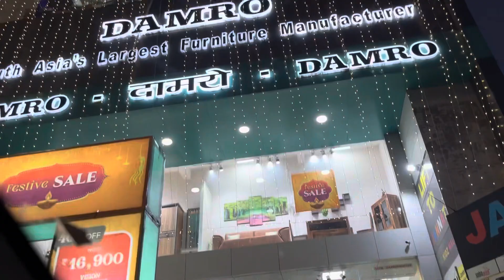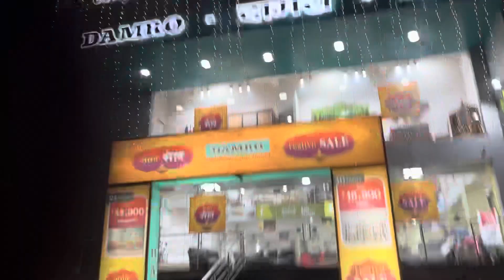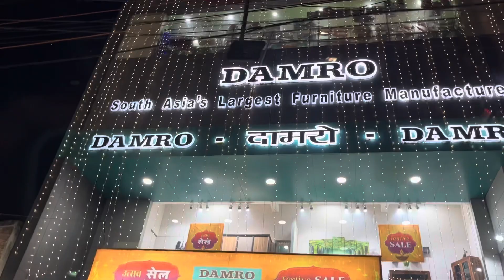Damro se shopping kiya aj jo socha nhi mil paya fir v buy kar liya